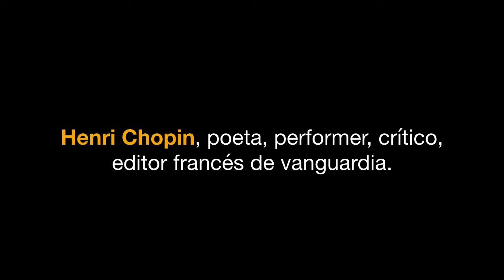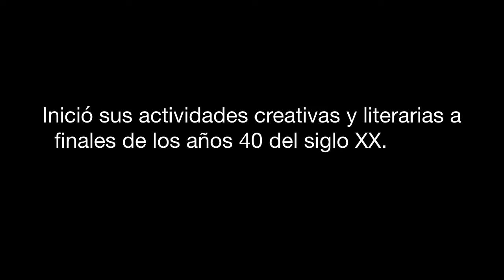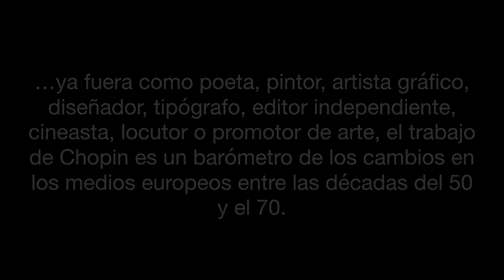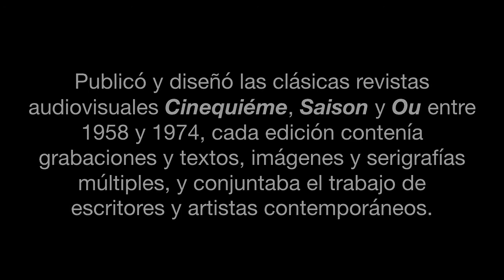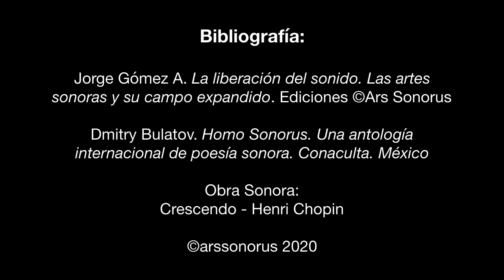Exploradores Sonoros | Henri Chopin | Ars Sonorus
Micro educativo serie: Los exploradores sonoro. Henri Chopin, , poeta, performer, crítico, editor francés de vanguardia. Inició sus actividades creativas y literarias a finales de los años 40 del siglo XX. Poeta sonoro, creador de los audio-poèmes.